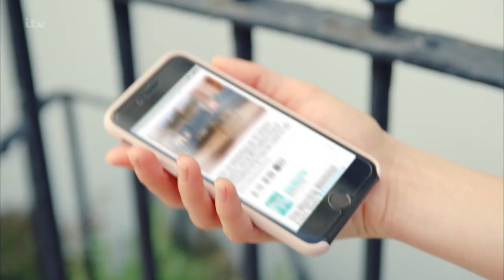This Morning Intro - 03/05/2022 at 10am